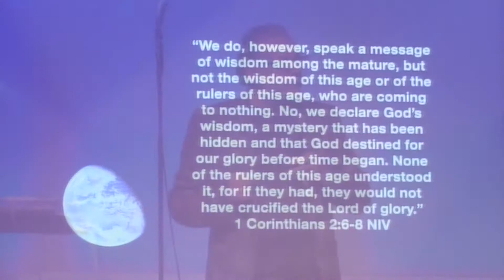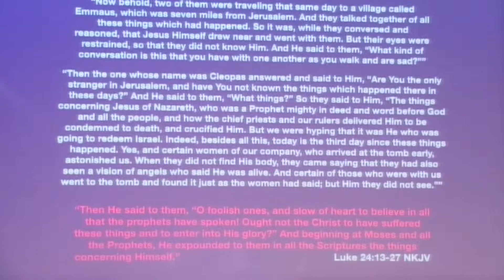Behind the Scenes Part 3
Pastor Paul Hallam speaking at the Lighthouse Manchester on Sunday 28th July 2019